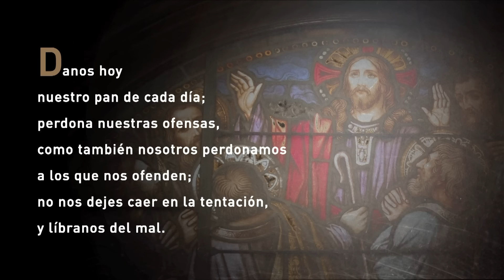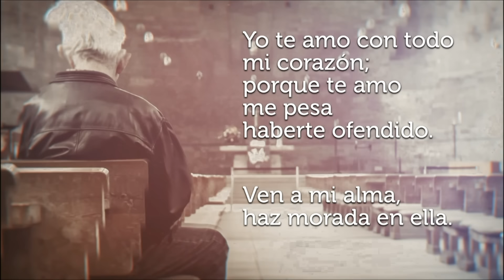La Santa Misa Dominical de 19 de mayo de 2024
El Espíritu procede de Dios Padre y de su Hijo Jesucristo e irrumpe en la Iglesia, irrumpe en cada uno de nosotros, dando vida a nuestras mentes y a nuestros corazones. Como dice el Credo: «Señor y dador de vida». Tiene el poder porque es Dios, y da vida.